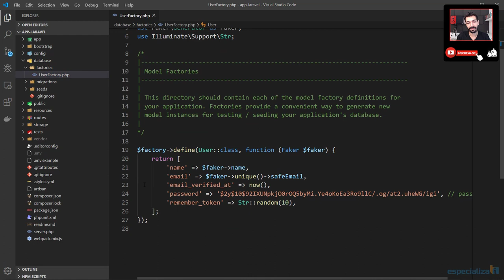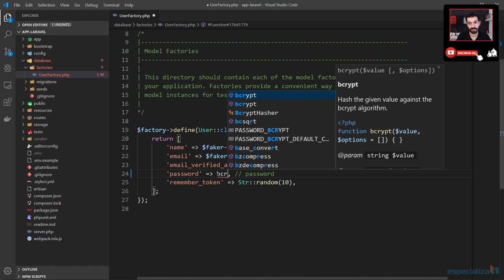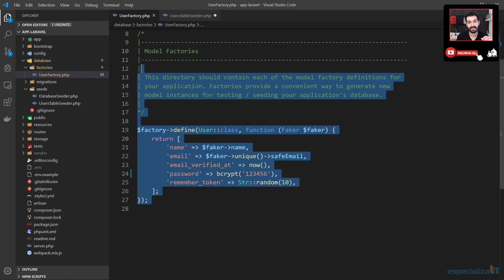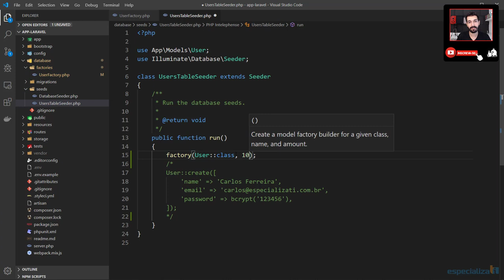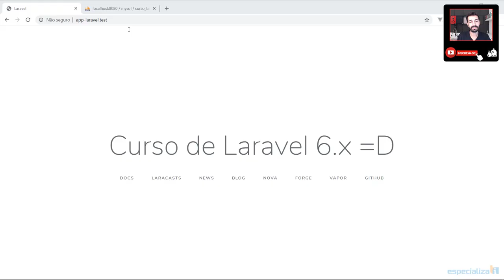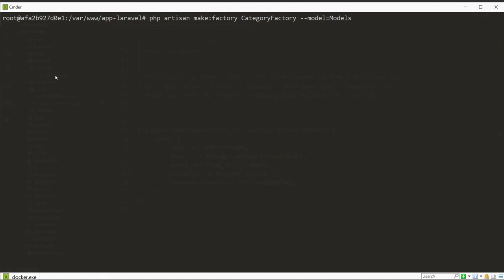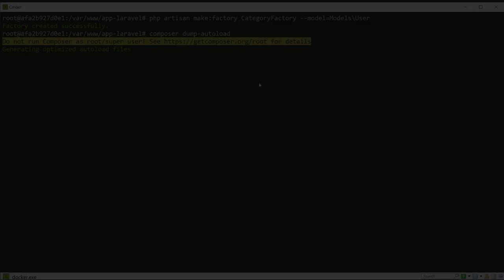40 - Factory no Laravel 6.x